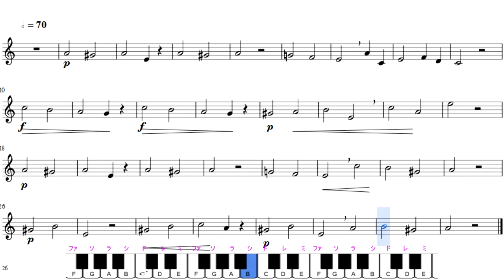ソルフェージュ Solfege des Solfeges Ⅰ－101